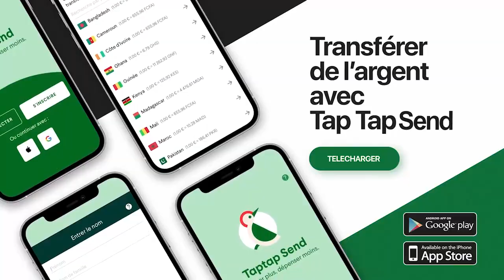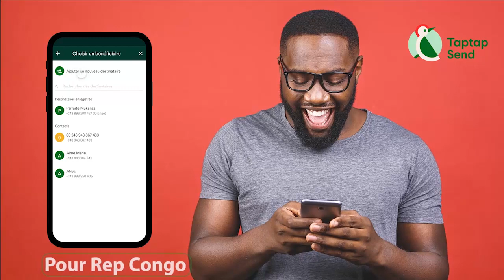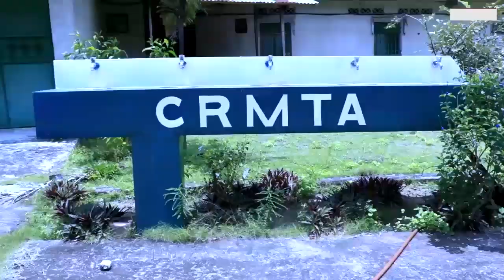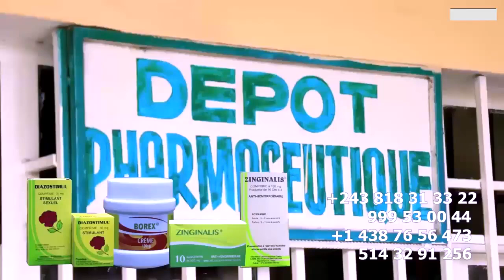Enfin Réconciliation FERRE GOLA Et BLAISE BULA Dévoilé Par AIMELIA LIAS , FERRE Akozala Na Concert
Enfin Réconciliation FERRE GOLA Et BLAISE BULA Dévoilé Par AIMELIA LIAS , FERRE Akozala Na Concert Comme Invité Surprise